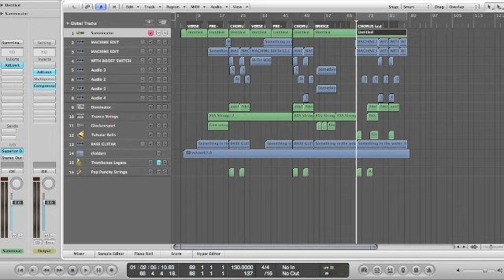Metallica - One cover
I did this last year and it wasn't meant to be serious at all. With logic pro, superior drummer expansion Metal Foundry, A bunch of pre recorded loops from logic, and my 15 watt vox amp direct.